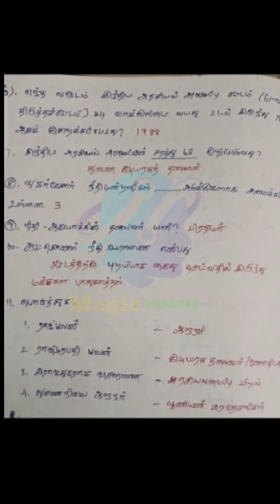TNPSC group 4 questions and answers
@Magic Minutes

TNPSC GROUP 4 VAO 2022 PREPARATION STRATEGIES, TNPSC GROUP 4 2022, TNPSC GROUP 4 VAO 2022, TNPSC GROUP 4 PREPARATION STRATEGIES, TNPSC GROUP 4 VAO PREPARATION STRATEGIES, 4CARE ACADEMY, TNPSC GROUP 4 IMPORTANT LESSONS

tnpsc preparation,
tnpsc group 4 exam date 2022,
tnpsc maths,
tnpsc important tips and tricks tnpsc tamil shortcuts
tnpsc general tamil tips
tnpsc exam,
tnpsc academy,
tnpsc aptitude,
tnpsc achievers,
tnpsc buddies,
tnpsc books,
tnpsc beginners,
tnpsc best coaching centre in tamilnadu,tnpsc current affairs,
tnpsc channel,
tnpsc coaching,